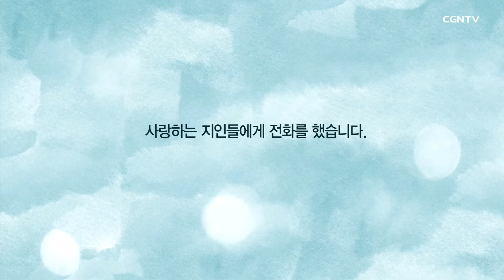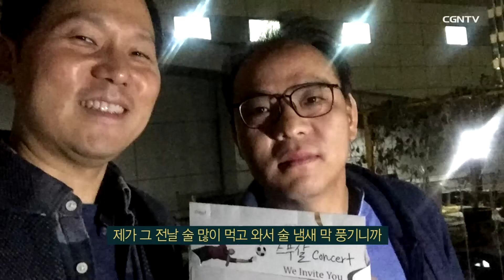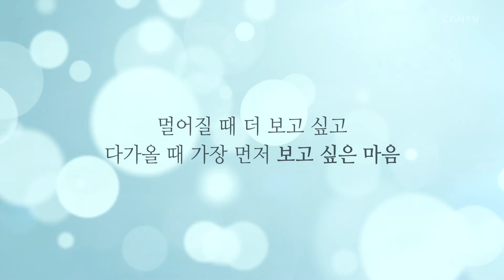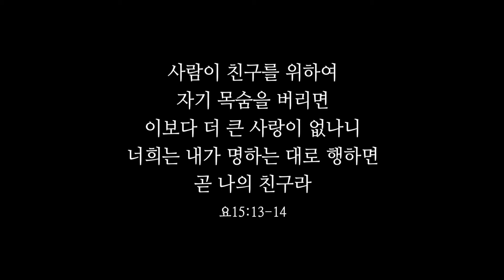《40대, 두번째 스무살》 | EP7 | 맞춤전도집회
[감동과 은혜가 넘치는 전도이야기]
온누리교회 맞춤전도집회를 통해서 하나님의 사랑을 전한 사람과 하나님을 만난 사람들의 이야기입니다.
한 영혼이 주께 돌아오는 기쁨이 담긴 영상시리즈입니다.

"너희 생각에는 어떠하냐 만일 어떤 사람이 양 백 마리가 있는데 그중의 하나가 길을 잃었으면 그 아흔아홉 마리를 산에 두고 가서 길 잃은 양을 찾지 않겠느냐
진실로 너희에게 이르노니 만일 찾으면 길을 잃지 아니한 아흔아홉 마리보다 이것을 더 기뻐하리라" (마18:12-13)